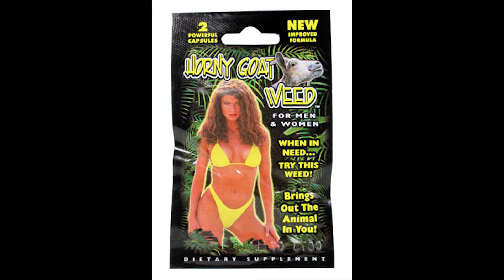How To Become A Chiropractor in Mortal Kombat X - A Funny Sparkian Skit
How To Become A Chiropractor in Mortal Kombat X! A funny skit in Mortal Kombat X teaching you how to become a master of the crack! Enjoy!

1.) Blue Blood by Heinz Kiessling
2.) Round Up by Sam Spence

Mortal Kombat X:
Publisher: Warner Bros. Games
Developer: NetherRealm Studios, High Voltage Software
Platform: Xbox One, PS4, and PC
Release Date: April 14, 2015

What is Mortal Kombat X?
"Fueled by next-gen technology, Mortal Kombat X combines unparalleled, cinematic presentation with dynamic gameplay to create an unprecedented Kombat experience. For the first time ever, Mortal Kombat X gives players the ability to choose from multiple variations of each character impacting both strategy and fighting style. And with a new fully-connected gameplay experience, players are launched into a persistent online contest where every fight matters in a global battle for supremacy. Players step into an original story showcasing some of the game’s most prolific characters including Scorpion and Sub-Zero, while introducing new challengers that represent the forces of good and evil and tie the tale together."